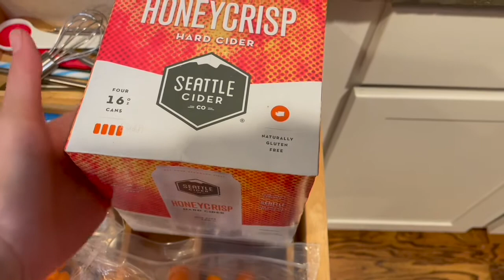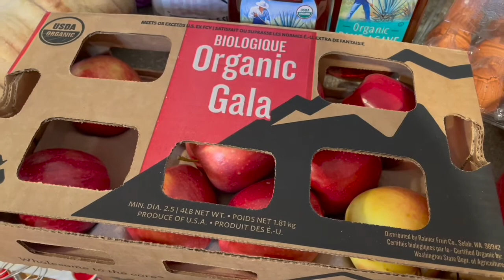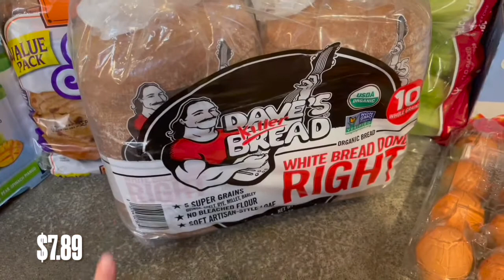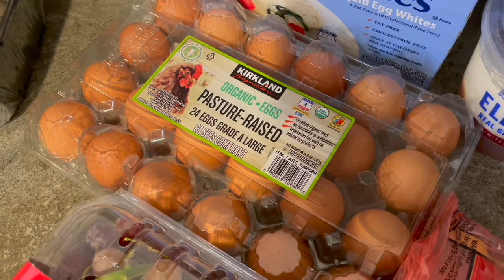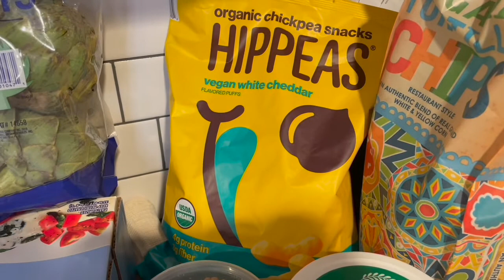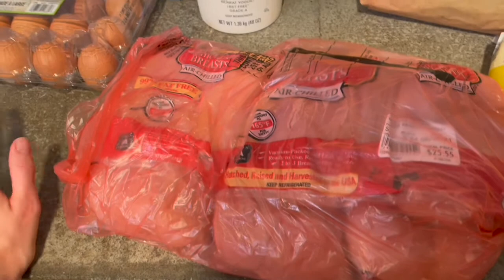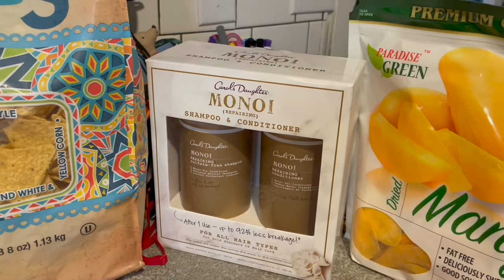Costco Haul $215 Family Weekly Haul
Costco Haul this week was interesting. Doing the video I noticed a few of our items were scanned 2 times and some not at all.. I have no idea what was up with that since Jesse did the shopping.. he must have been chatty at the register! Hope eveyone is having a good week! I can't wait to show you a new top I bought at Costco on the next haul video.

Remember alway
Rise with Shine
Lacey and Jesse